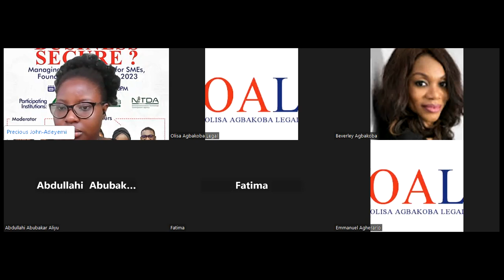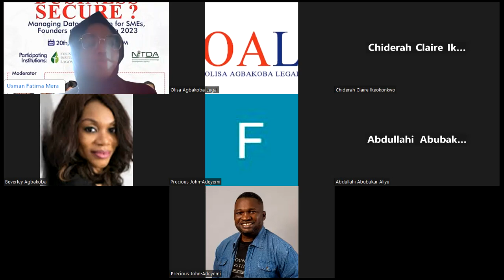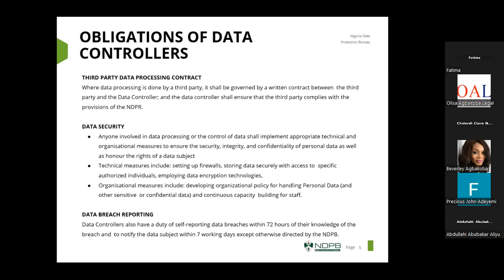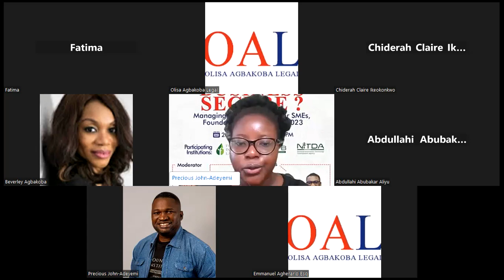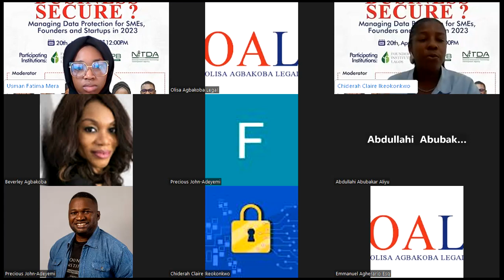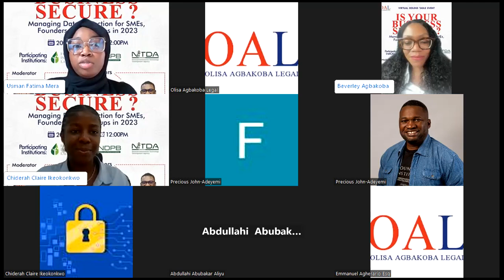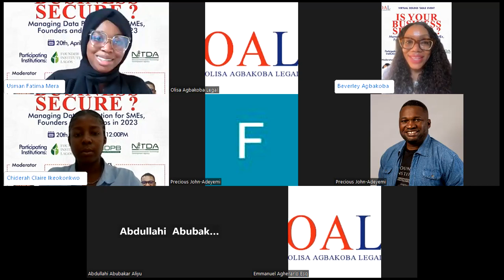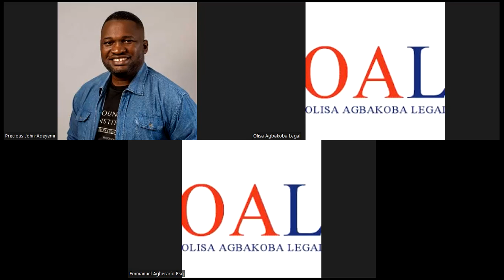Webinar - IS YOUR BUSINESS SECURE? Managing Data Protection for SMEs, Founders and Startups in 2023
Data protection has become a critical concern for all businesses, regardless of size. With the increasing sophistication of cyberattacks and the rise in data breaches, it is more important now than ever to ensure that your business is secure.

To help you navigate this complex landscape, we are excited to have hosted this webinar, "IS YOUR BUSINESS SECURE? Managing Data Protection for SMEs, Founders, and Startups in 2023."